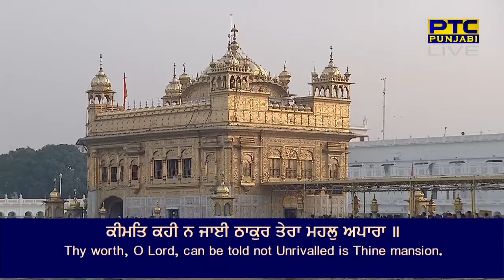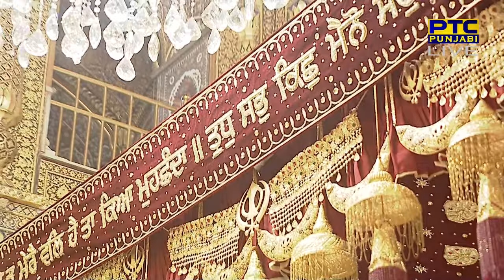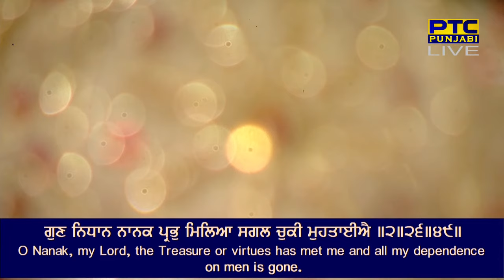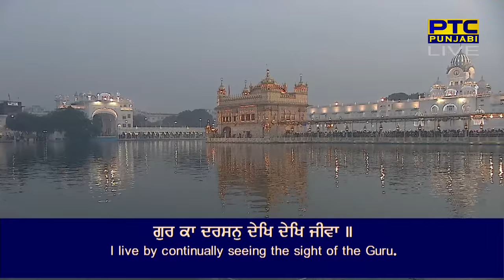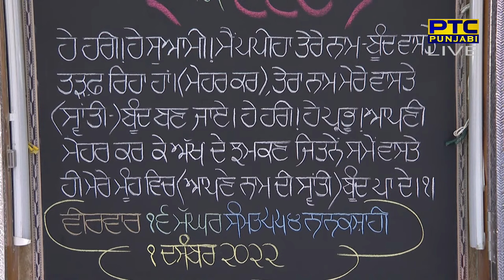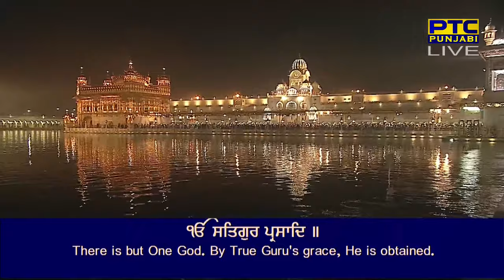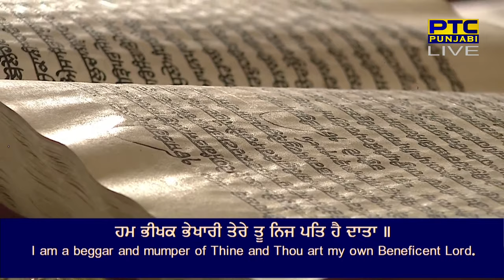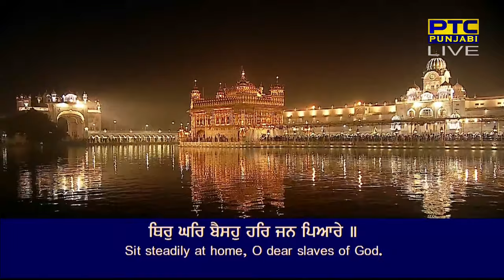Official Live Telecast from Sachkhand Sri Harmandir Sahib Ji, Amritsar | PTC Punjabi | 01.12.2022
Official Live Telecast from Sachkhand Sri Harmandir Sahib Ji, Amritsar | PTC Punjabi | 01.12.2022 | Evening
We bring you evening Gurbani from Sachkhand Sri Harmandir Sahib Ji, Amritsar.
ਸਰਵਣ ਕਰੋ ਸੰਧਿਆ ਵੇਲੇ ਦੀ ਲਾਈਵ ਗੁਰਬਾਣੀ ਸ੍ਰੀ ਹਰਿਮੰਦਰ ਸਾਹਿਬ ਤੋਂ